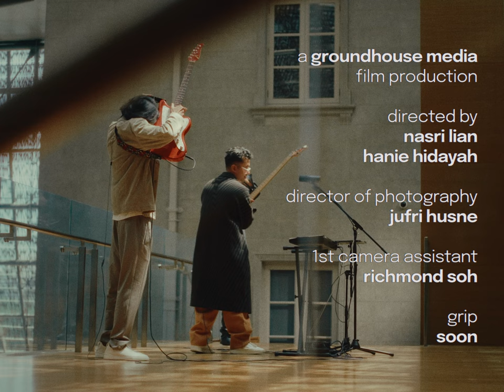Sezairi - Heartbreak Anniversary (Better Days Series)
Cover for "Heartbreak Anniversary" by Sezairi

Credits:
A Groundhouse Media production.
Directors: Nasri Lian, Hanie Hidayah
Director of Photography: Jufri Husne
Cam Assist: Richmond Soh
Grip: Soon
Hair & Make-Up: Sha Shamsi, Noor Faseha Ismail
Stylist: Isabella Chan

Special Thanks to:
National Gallery of Singapore

Heartbreak Anniversary - Giveon
Lyrics: